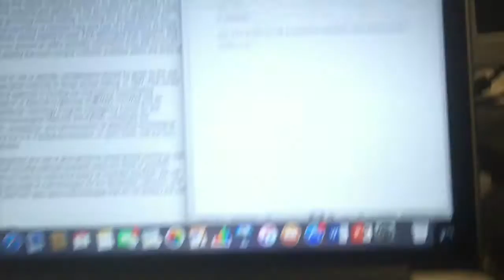COLLEGE IS STRESSFUL (Vlog #2)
Dealing with college stress.

I hope you guys enjoy the journey and ride along!